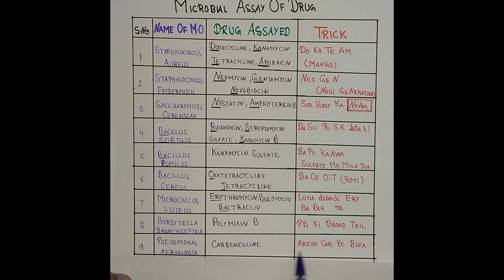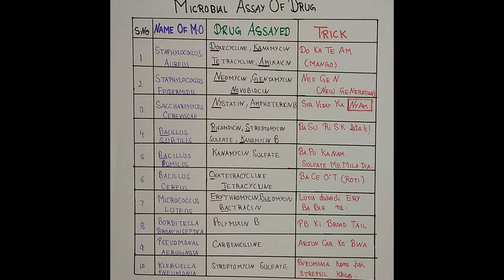MICROBIAL ASSAY OF DRUGS | TRICKS | GPAT | NIPER | DI | PRARMACIST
This video discuss about the microbiological assay of drugs with tricks .